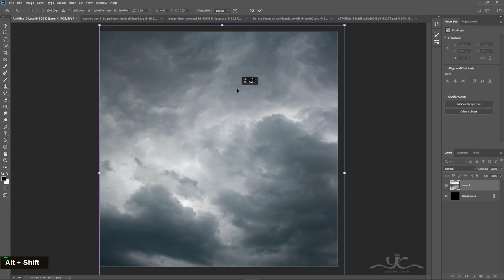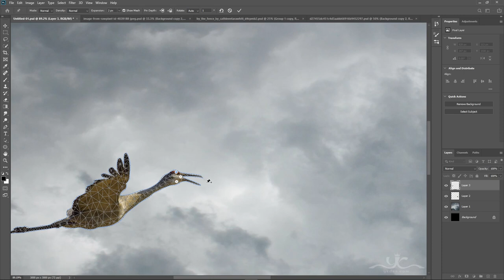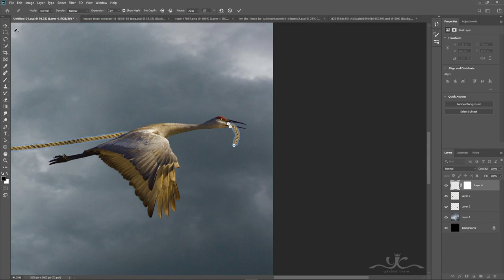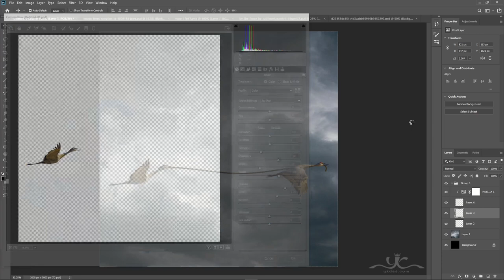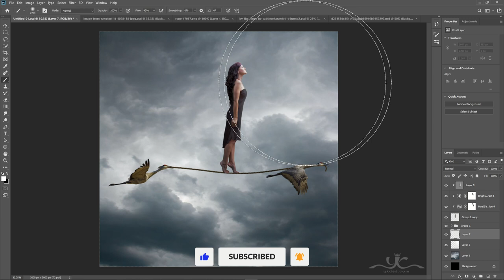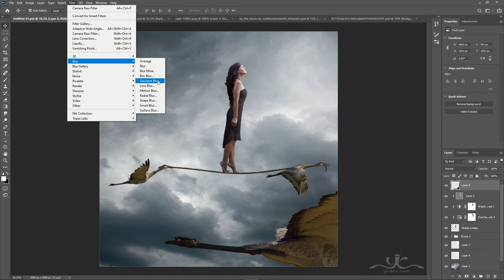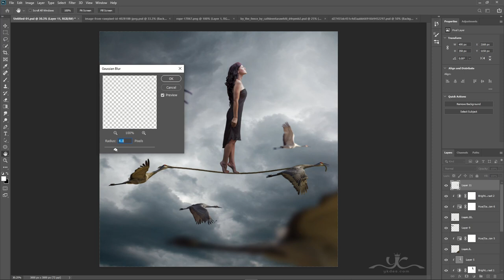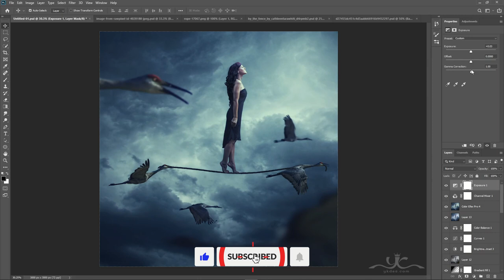Flying Away Photo Manipulation Photoshop Tutorial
In this Photoshop Tutorial, Learn how to create a flying away girl with bird effects or surreal photo manipulation effects in photoshop. In this tutorial, you'll quickly learn how to create a flying girl with birds effect using photoshop.

It's one of those quick and simple surreal flying away photo manipulation tutorials you'll learn how to use the adjustment layer tool, hue saturation tool, and photoshop camera raw to put surreal photo manipulation.

Happy Watching. . . ≧◉◡◉≦
RESOURCES USED.
Photo Credit:
MORE FROM yk design :
yk design